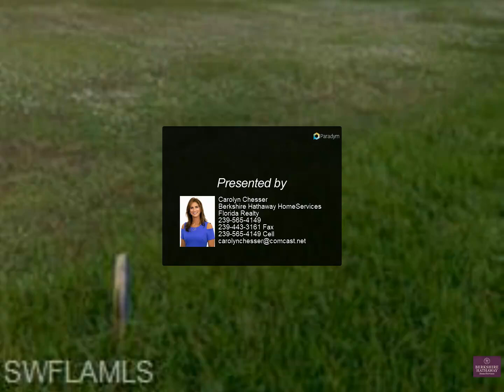Build Your Lake Suzy Dream Home Here!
This great lot is ready for you to build your new home on! Oversized, SW exposure cleared lot in the desirable Lake Suzy. Public water and sewer available. Offering golf and freshwater fishing in the many small ponds connected to the golf course. Convenient access into Port Charlotte, shopping and Punta Gorda Airport. Easy drive to Englewood and Venice Beaches as well! Motivated seller looking for offers!

Carolyn Chesser
Berkshire Hathaway HomeServices Florida Realty